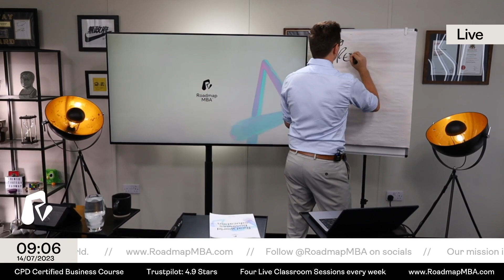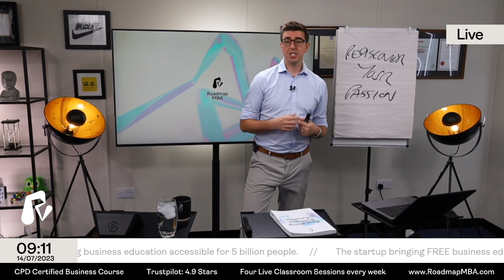Re-discover your passion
In this video Steve Pugh talks about losing his passion for work, but also ways he found to rediscover it and start to love work again.

We believe that it shouldn't matter where you grow up or what your financial background is on deciding if you can access information to help you build a better life for yourself.

We are the UK startup bringing FREE business education to the world. Our mission is making business education accessible for 5 billion people.

The Roadmap alternative MBA is a CPD certified training course which provides the real world skills to grow a business, aimed at organisations of less than 250 people.

SMEs account for 99% of the business population and the challenges smaller businesses face are different. In smaller businesses people are often asked to perform multiple roles, some of which they're not trained to do and to create high performing teams you need to teach these skills.

This course teaches the skills required to grow a business so that your team can add more value, aid their personal development, progress their careers or (for entrepreneurs) to launch and grow their businesses.

We also do this at a price point which is affordable, using clear language and explanations, delivered in video, print and live stream classroom sessions, empowering people who don't have access to traditional business education.